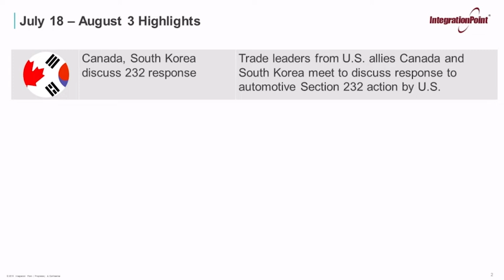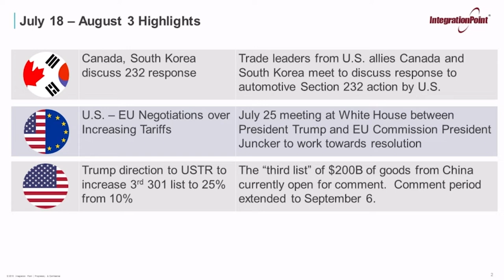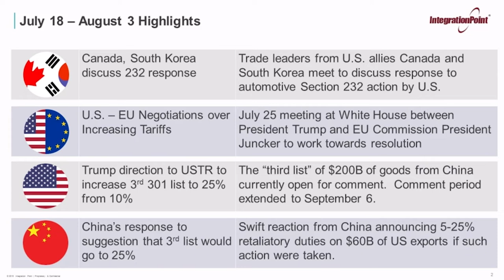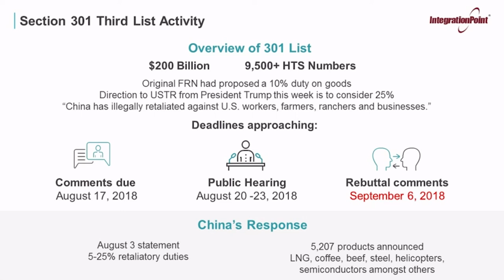Global Tariff Update on August 6, 2018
Over the past two weeks, global importers have been watching closely as import tariffs rise and regulations change. In this short video, Virginia Thompson, Vice President of Product Management at Integration Point, provides a quick update on the latest trade developments.